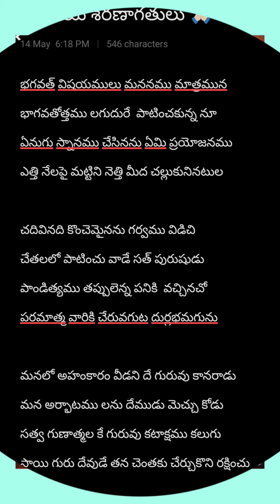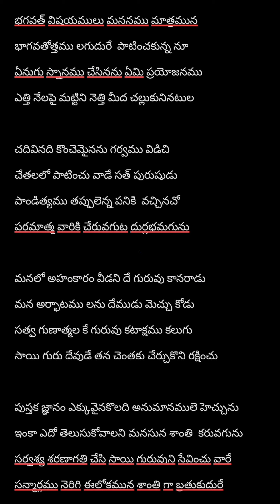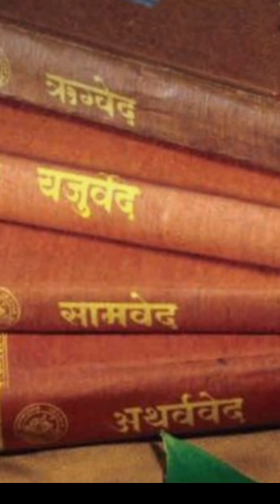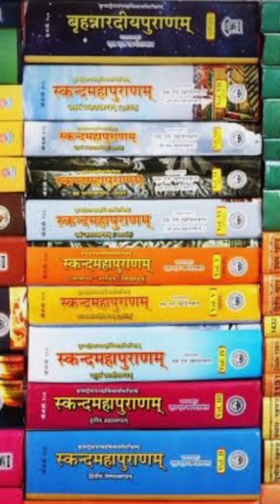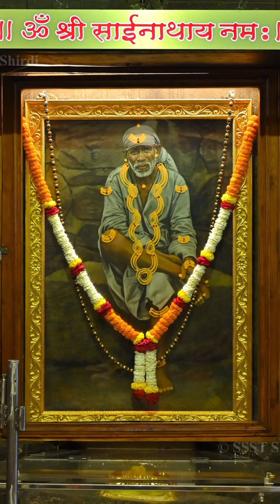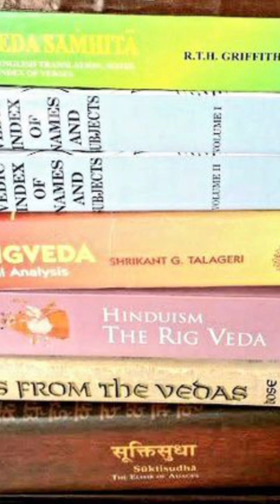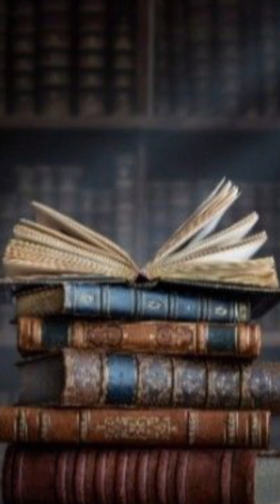Shiridi Sai Bhakthigeethalu (Sai Saranagathulu )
bhagavath visyamula